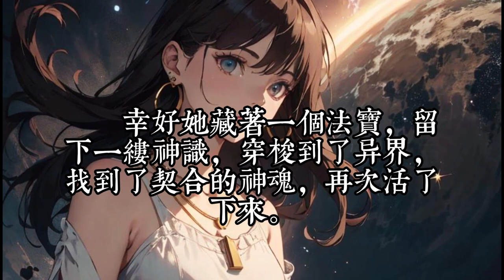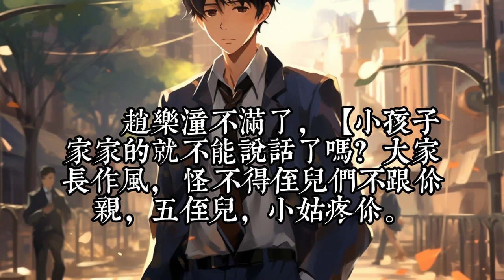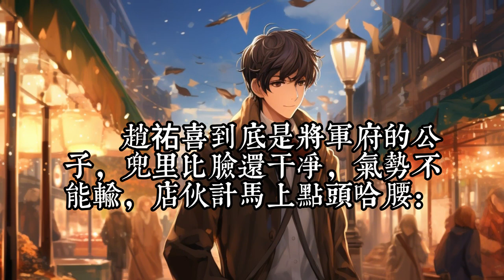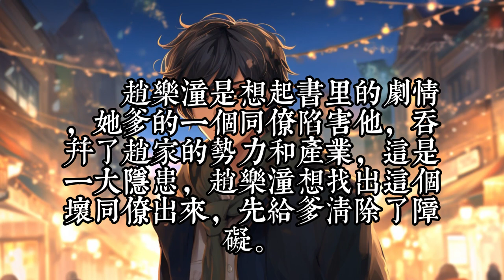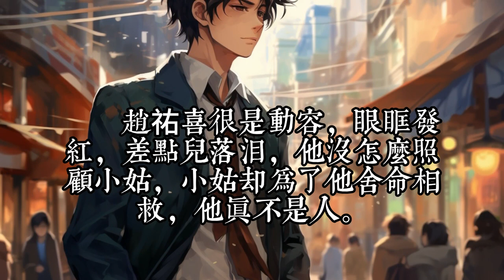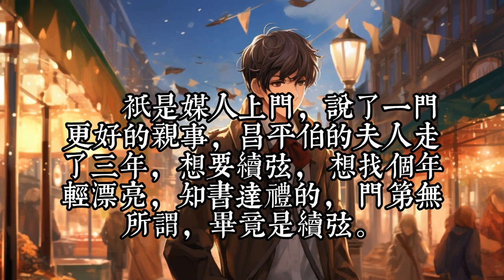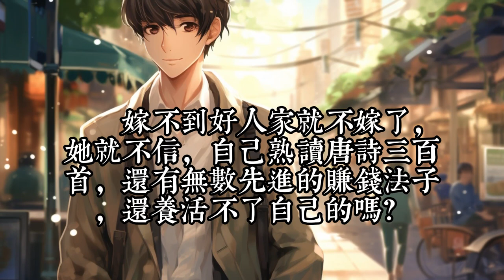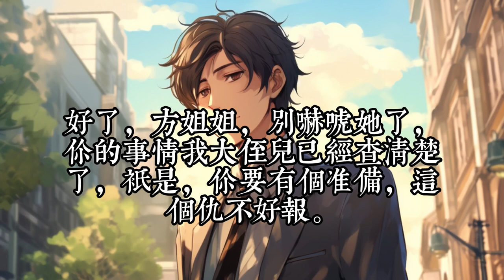《全家读我心声，个个都出息了》1 -30全家因为一场意外穿越到了古代，也不知道算是幸运还是不幸。 刚醒来就得知家里没钱也没田，还有一屁股的债要还。全身上下也没个金手指。